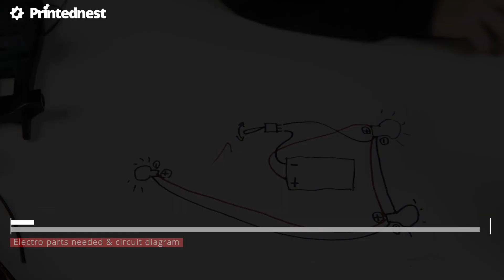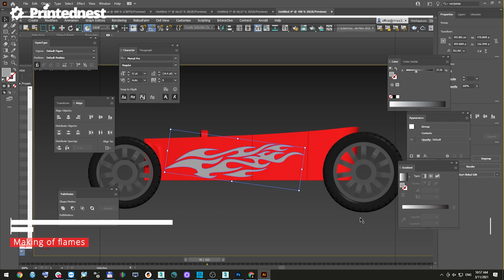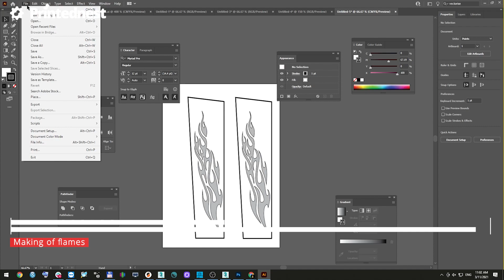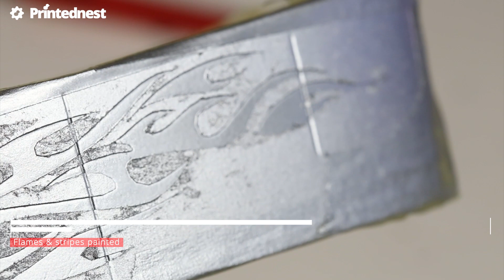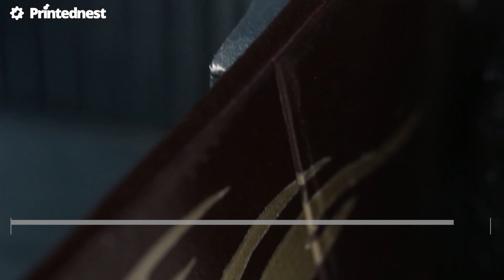How to make 3d printed Hot Rod with lights / Part 2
You can see how to make 3d printed hot rod made out of the original model of CARAMEL M4:
stl which is a part of CARAMEL MINI PARK collection of cars used for educating kids on basic electronics.

We have printed this model on a scale of 320% and did just a few modifications.